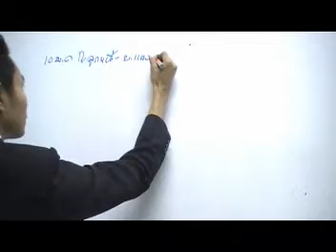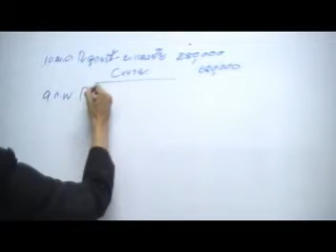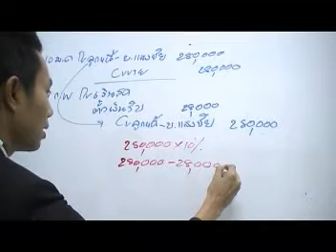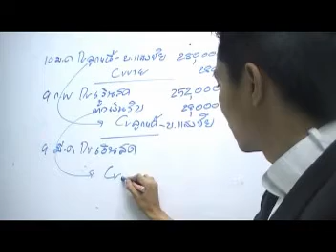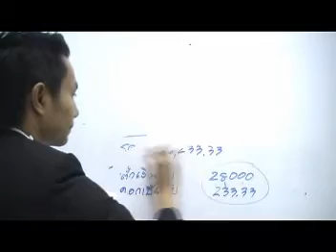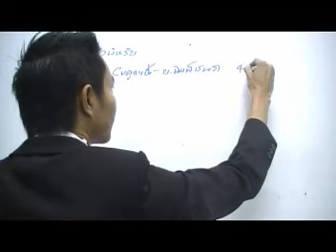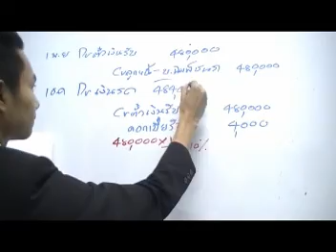เฉลย : บ. นครธน(1/2)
Intermediate Accounting I วิชาการบัญชีชั้นกลาง 1 เนื้อหา"ตั๋วเงินรับ" โดย อ.มานพ สีเหลือง สามารถดาวน์โหลดเอกสารประกอบการเรียนจากคลิปวีดีโอได้ฟรีที่ สถาบันYellowการบัญชี